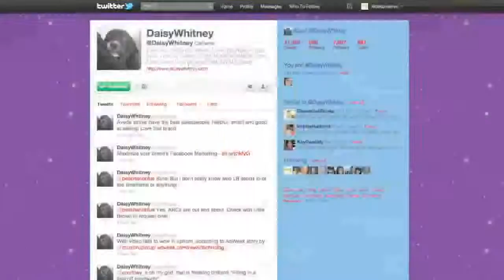Daisy Whitney's New Media Minute | June 22, 2011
Online video advertising is poised to grow 52% in ad dollars this year, so how can producers snag some of those brand dollars? We asked Miles Beckett, CEO of EQAL and the creator of LonelyGirl15, for best practices in working with brands in online video and he shared his tips on how to drive marketing ROI, how to share the brand's creative vision, and how to capitalize on Web storytelling in this week's New Media Minute.